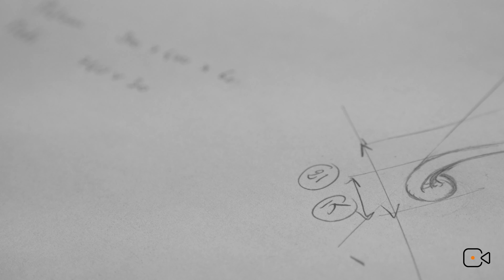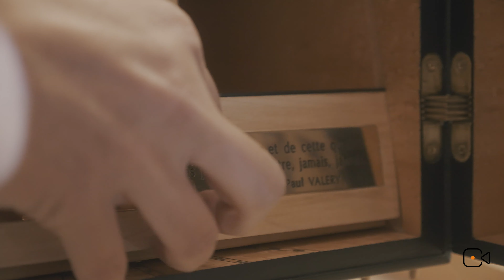SIGNATURE - “La rencontre” avec Léa Pack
Premier épisode d'une série documentaire en deux volets: "la rencontre" et "la création".
Dans ce premier épisode, découvrez Léa Pack, ébéniste et photographe installée dans le Périgord en Nouvelle-Aquitaine.
Production / réalisation : Spicy Motion Production